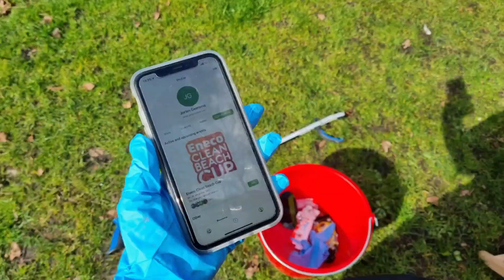Eneco Clean Beach Cup 2021 Kick off movie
Aankondiging alternatieve aanpak Eenco Clean Beach Cup 2021.